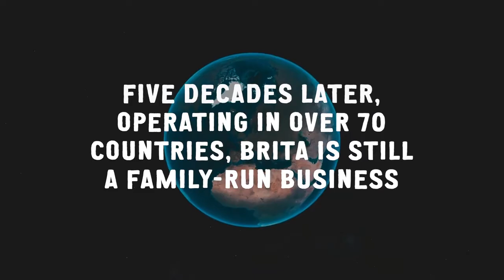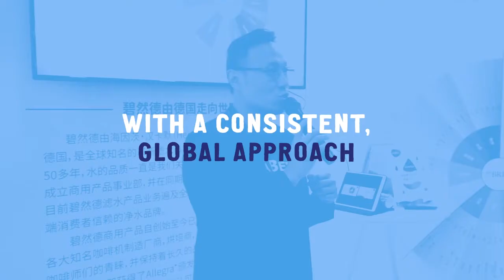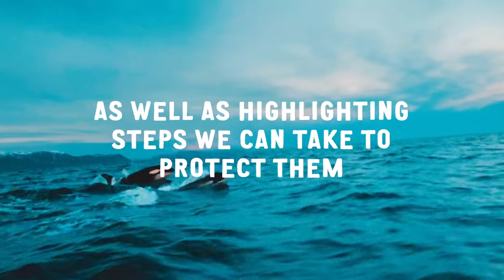FCSI Allied Member Focus: BRITA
As a family run business since 1966, discover what makes BRITA Professional true experts in the ﬁeld of water ﬁltra on. From our passion for service, bespoke training, sensory and chemical labs to our commitment to sustainability, BRITA are more than just water ﬁlters!

This video is part of the FCSI Allied Member Focus initiative. The FCSI Worldwide Board wishes to recognise our FCSI Allied Members, aiming to give voice and exposure with short videos that we’ll share with the FCSI community.

This video is not an endorsement or recommendation from FCSI